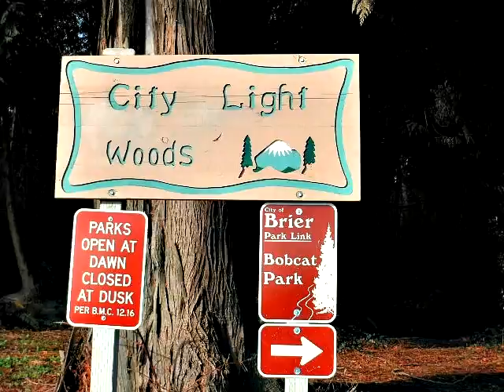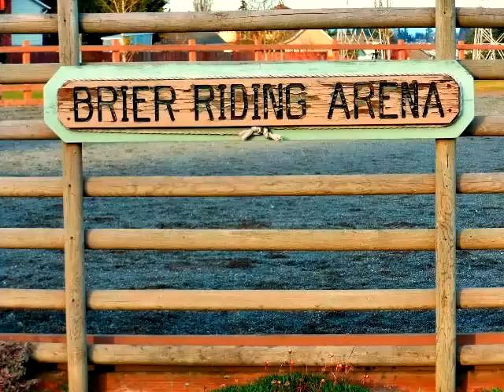Brier, WA Neighborhood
The City of Brier is a small, suburban, residential town located 15 miles north of Downtown Seattle, in Snohomish County. The population is approximately 6,100.

Brier is a city in Snohomish County, Washington, United States. It is bordered by Mountlake Terrace to the west, Lynnwood to the north, Bothell to the east, and the King County line to the south.